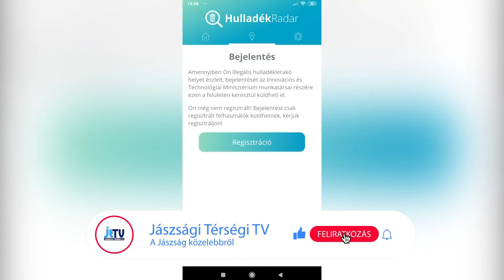SORBAN FELSZÁMOLJÁK AZ ILLEGÁLIS LERAKÓKAT JÁSZAPÁTIN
A 2020-ban elindult „Tisztítsuk meg Magyarországot” program az elmúlt években felhalmozódott és illegálisan lerakott hulladék felszámolását célozza. Jászapátin az elmúlt napokban kül- és belterületen is elindult a többnyire kommunális hulladék összeszedése.